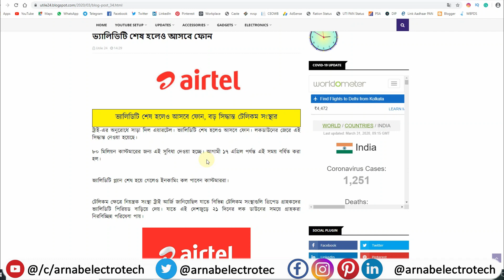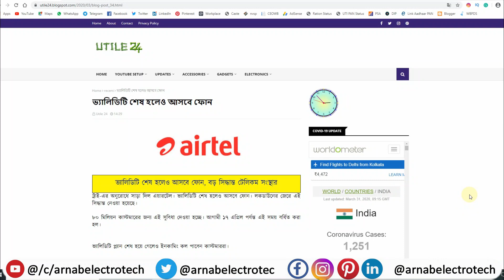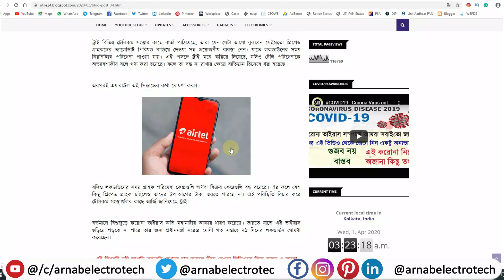ভ্যালিডিটি শেষ হলেও আসবে ফোন | Airtel Extends Pre-Paid Validity For Customers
🙏In this video, I have discussed ভ্যালিডিটি শেষ হলেও আসবে ফোন | Airtel Extends Pre-Paid Validity For Customers